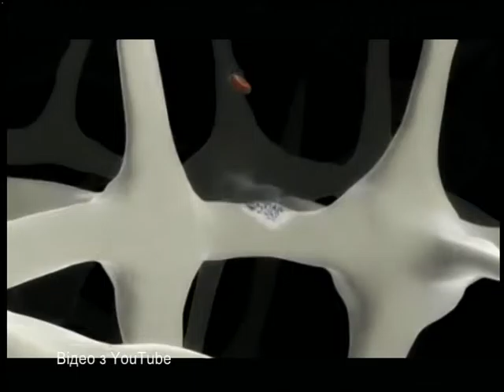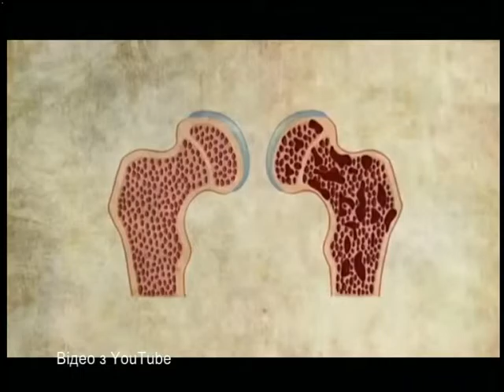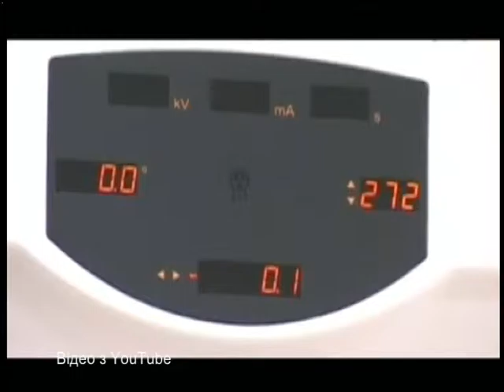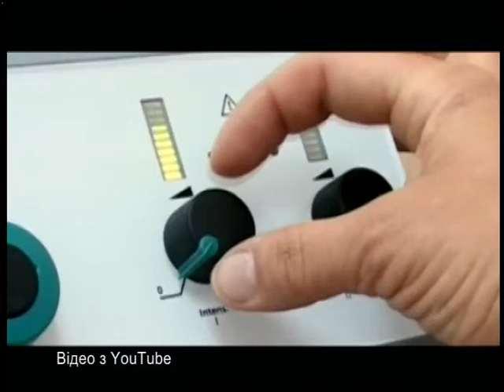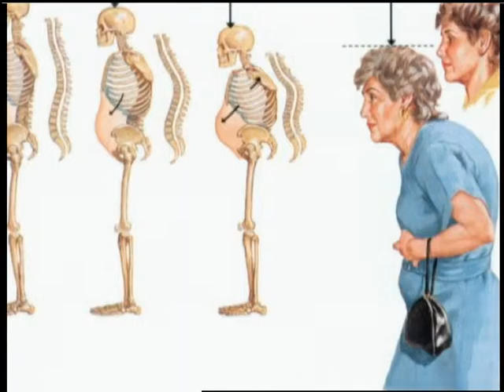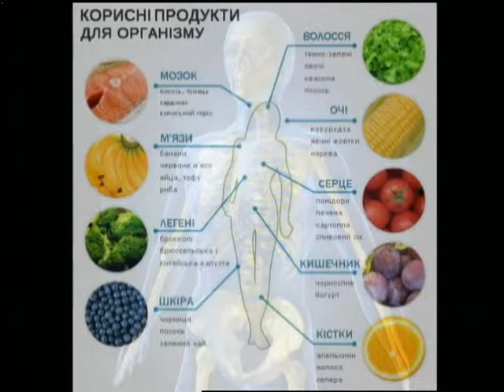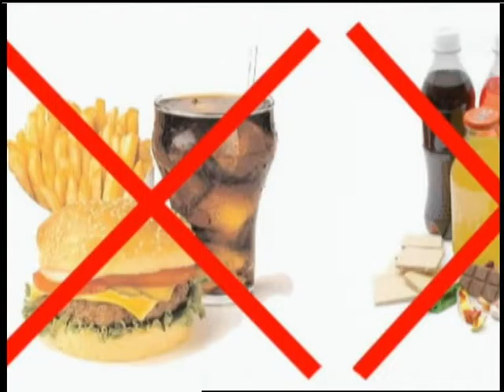Здорові будемо (22.11.16)